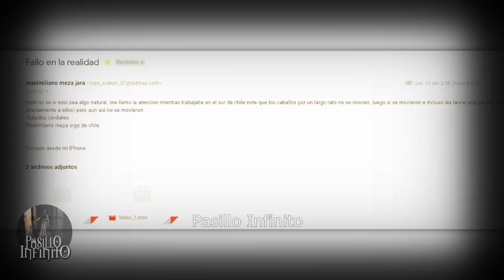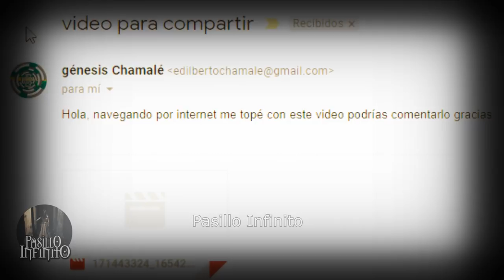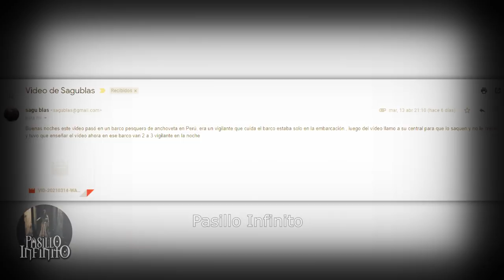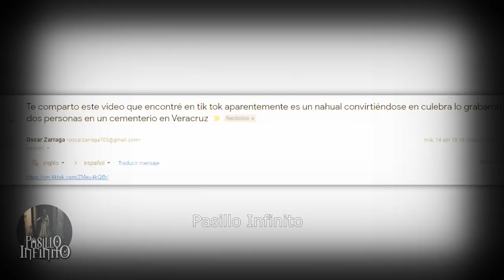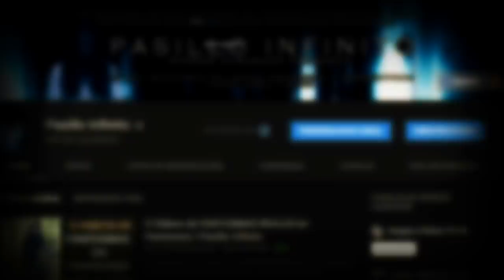La Criatura del Sótano y Otros Casos Paranormales l Pasillo Infinito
Te presentamos La Criatura del Sótano y Otros Casos Paranormales que son aterradores.